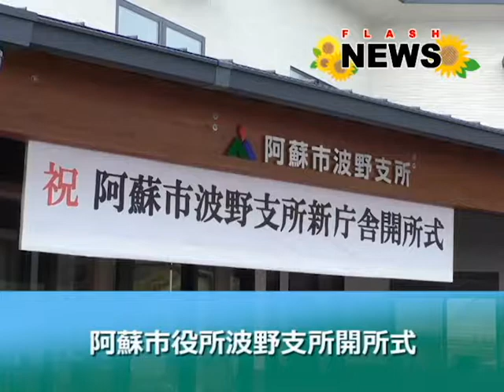阿蘇市波野支所開所式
阿蘇市の波野支所の新築工事が終わり、令和元年8月5日、新庁舎前で開所式が行われました。